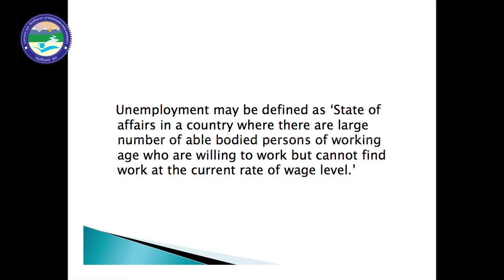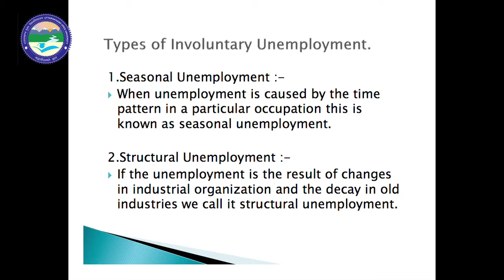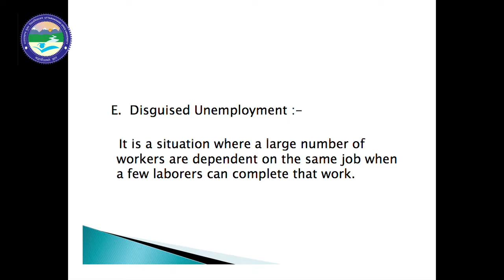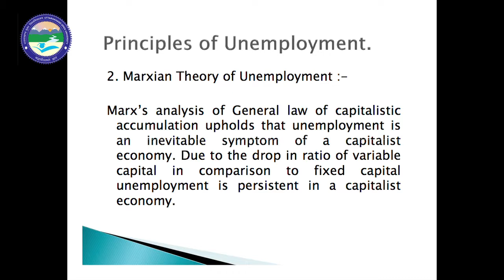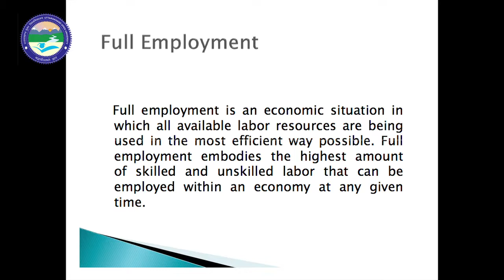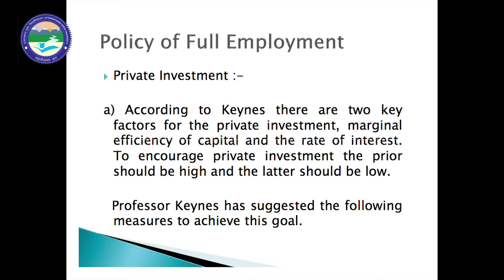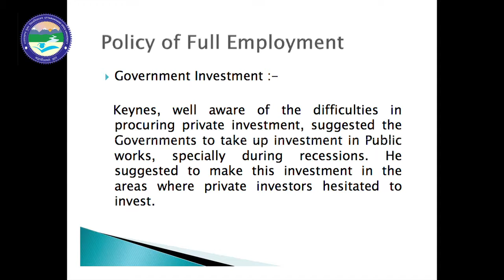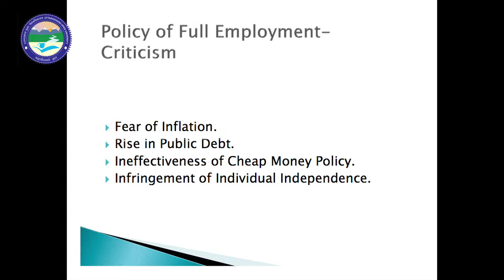Unemployment and Full Employment